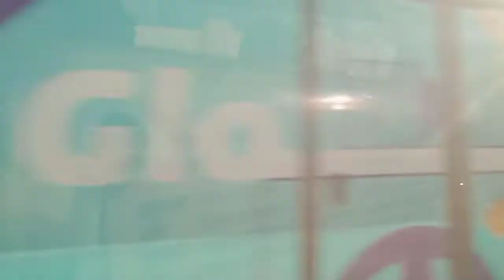The AL Sadd Street Here in Doha Qatar